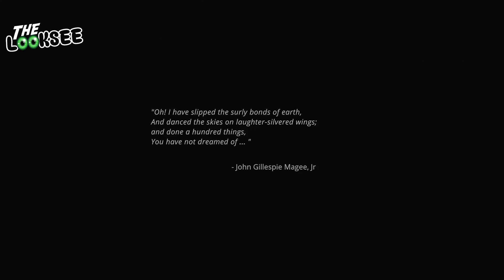Exo One | The LookSee | First Look Series | The Indie Game Show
Welcome to another episode of The LookSee. In this series we take a first look at some interesting games old, new and prerelease. In this episode we take a look at Into the Exo One. A strange signal... an alien craft... an interplanetary, gravity-defying journey through space and time.